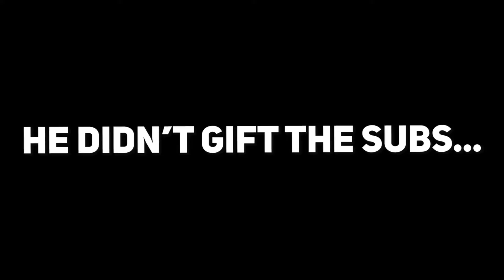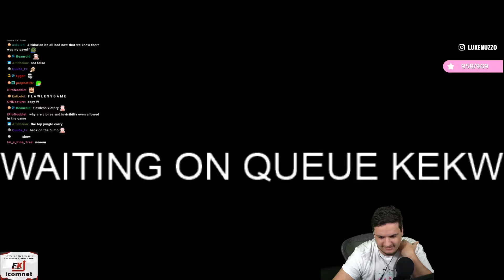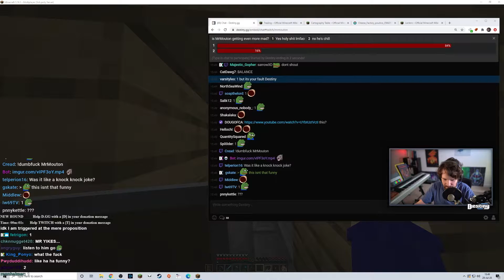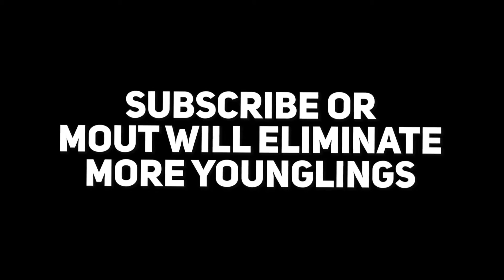I had to gift 193,800 subs to my twitch chat... (ridiculous)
For the Special 1% of people to Click▼
I don't know why I keep saying this, but I need to stop 😂
Follow Mr. Mouton